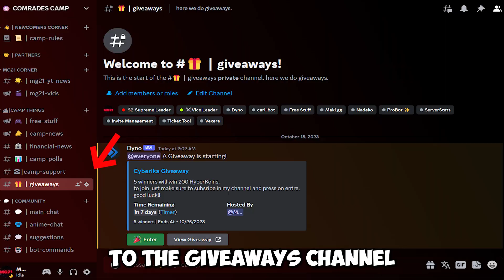Cyberika Giveaway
-cyberika is an action-adventure MMORPG with a deep storyline set in a cyberpunk universe. Are you ready to explore a city in the near future called Bradbury Complex?

-some guides that will surely help you:
/other guides that might help:
-how to clear outskirts and backstreets guide: